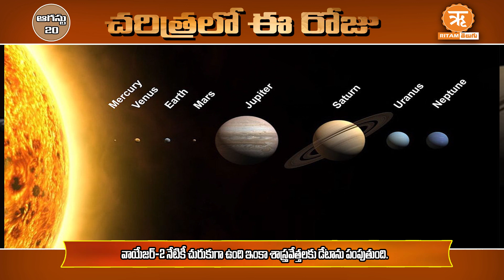ఆగస్టు 20 : చరిత్రలో ఈ రోజు | August-20 :Today in History todayinhistory history August-20